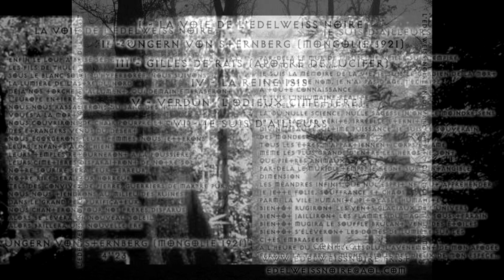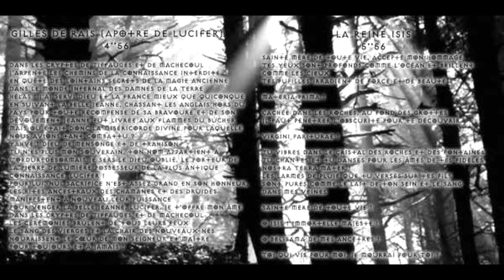L'Edelweiss Noire — Ungern von Sternberg (Mongolie 1921)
Moi, le dernier fils des glorieux barons Ungern von Sternberg
Commandant la dernière unité Blanche contre les Rouges
J'ai pris Ourga, capitale des Mongols, pour libérer le Bouddha vivant
Mais je sais que je n'aurai pas le temps de mettre à mon doigt
Le rubis légendaire orné du svastika
Que portaient à la main droite Gengis et Kublaï Khan

Je suis le souffle du karma vengeur, soldat de la science sacrée
Je suis le dernier chevalier, qui ne connaît ni pardon ni pitié
Je suis le dieu incarné de la guerre, au service du Bouddha vivant
Je suis le seul encore debout, et je n'attends plus que la mort

Mes ancêtres ont porté le fer et le feu partout où ils devaient
De Jérusalem à la mer Baltique, pour l'honneur et la fidélité
A mon tour je mène le combat contre la vermine bolchévique
Avec mon armée de cosaques et de cavaliers paysans
Pour préserver la tradition bouddhique à travers l'Asie
Menacée de mort par les ennemis de la civilisation

" Du Nord est venu un guerrier blanc qui appela les Mongols,
Les aidant à briser leurs chaînes d'esclavage,
Qui tombèrent sur notre sol délivré.
Ce guerrier blanc était Gengis Khan réincarné.
Il a prédit la venue du plus grand de tous les Mongols,
Qui répandra la belle foi de Bouddha, la gloire et la puissance
Des descendants de Gengis, d'Ugudaï et de Kublaï Khan.
Et ce temps viendra ! "

Приблизний переклад:

"Я, останній син славетних баронів Унгерн фон Штернберг
Командував останнім підрозділом білих проти червоних
Я взяв Ургу, столицю монголів, щоб звільнити Живого Будду
Але я знаю, що не встигну надіти перстень
Легендарний рубін, прикрашений свастикою
Що носили на правій руці Чингіз і Хублай-хан

Я подих мстивої карми, воїн священної науки,
Я останній лицар, який не знає ні прощення, ні милосердя,
Я втілений бог війни, служу Живому Будді,
Я єдиний, хто ще стоїть, і я тільки чекаю смерті.

Мої предки несли залізо і вогонь, куди треба.
Від Єрусалиму до Балтійського моря, за честь і вірність.
Я в свою чергу веду боротьбу з більшовицькою нечистю
З моїм військом козаків і селян-вершників
Зберегти буддистську традицію в Азії
Під загрозою смерті від ворогів цивілізації

" З півночі прийшов білий воїн, який закликав монголів,
Допомагаючи їм розірвати ланцюги рабства,
Який впав на нашу поставлену землю.
Цей білий воїн був реінкарнацією Чингісхана.
Він передбачив прихід найбільшого з усіх монголів,
Хто поширить прекрасну віру, славу та силу Будди
Нащадки Чингіза, Угудая та Кублай-хана.
І цей час прийде! "

[From album "Nous vaincrons parce que nous sommes déjà morts" (Demo, 2002)]

"L'Edelweiss Noir" was black metal band from Sarlat-la-Canéda, Nouvelle-Aquitaine, France, formed in 1999. L'Edelweiss Noir means "The Black Edelweiss" in French. The band participated on the compilation "Unis contre les religions du désert" by EuropArt.